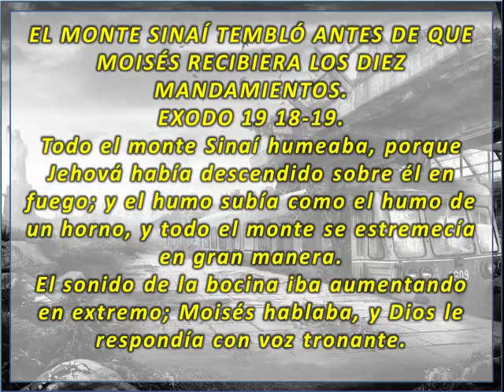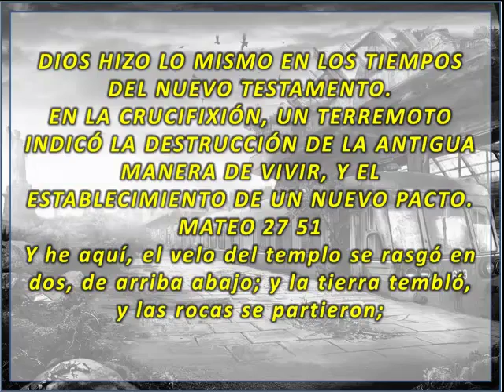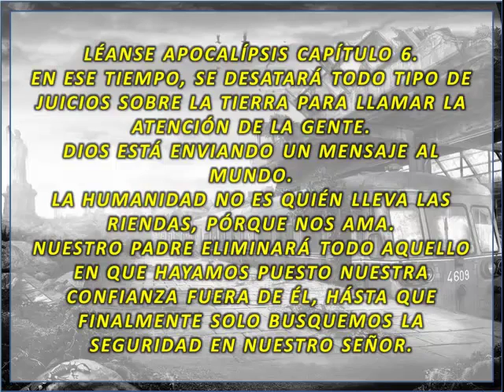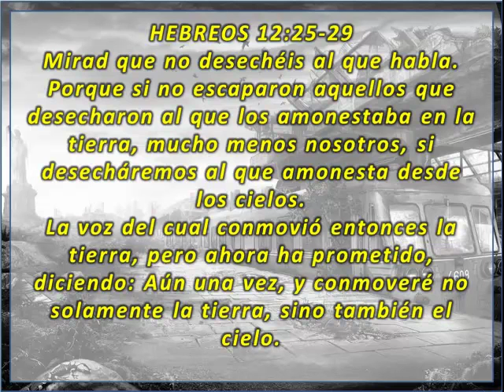DIOS MUEVE TODO